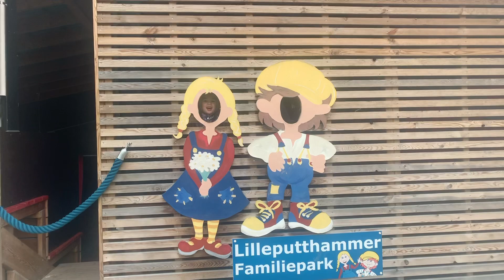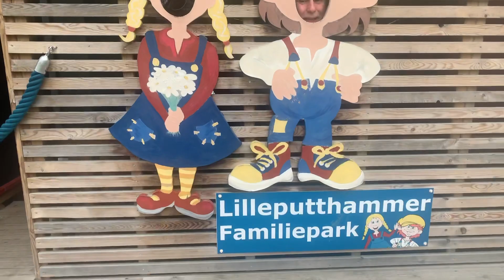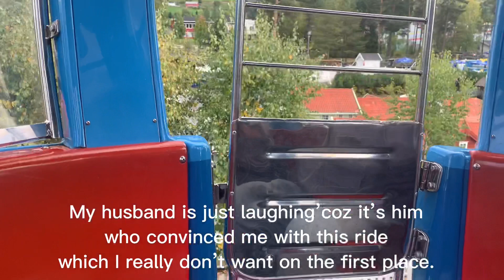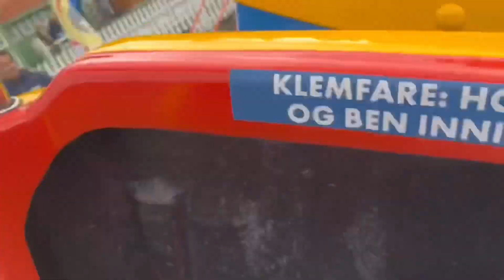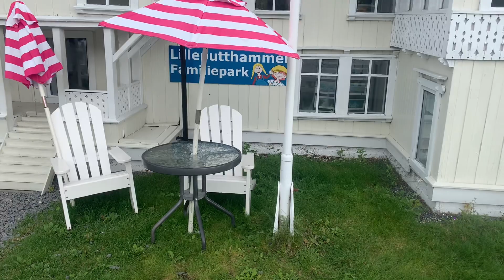SECOND DAY TO LILLEPUTHAMMER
Hei guys. Please watch our video, SECOND DAY TO LILLEPUTHAMMER.

If not, please do not hit dislike kung ayaw nyong masaktan. 🤣😅✌️🤗